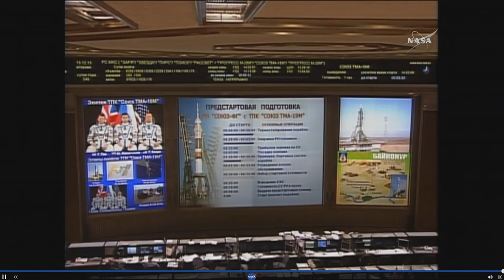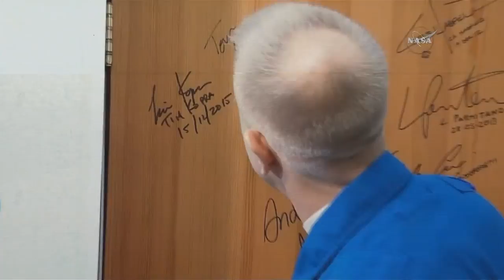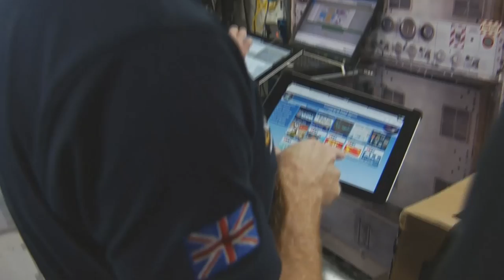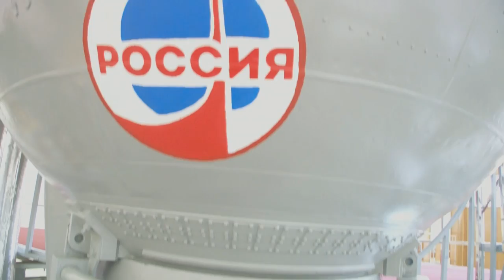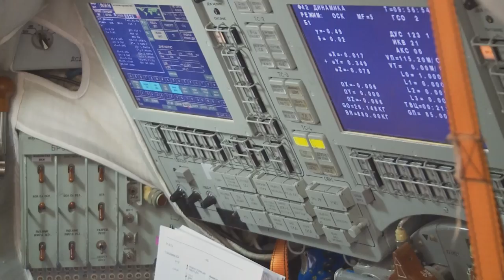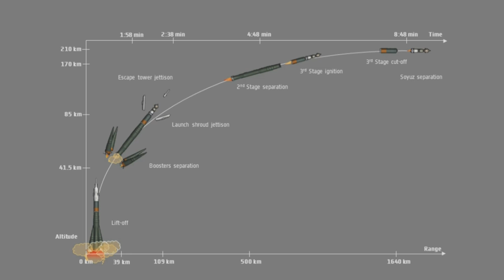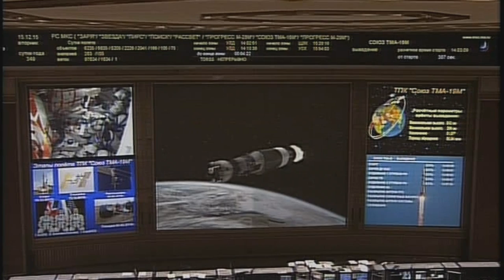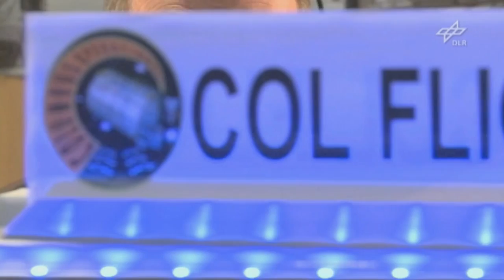Tim Peake space launch: Watch live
Astronaut Tim Peake has become the first Brit in space since 1991, after taking off for a six-month mission on the International Space Station (ISS).